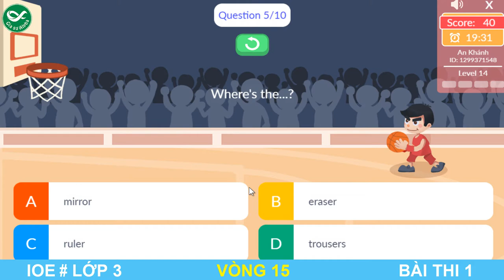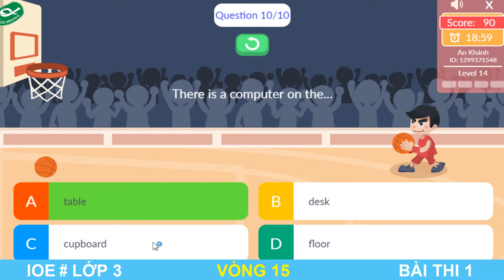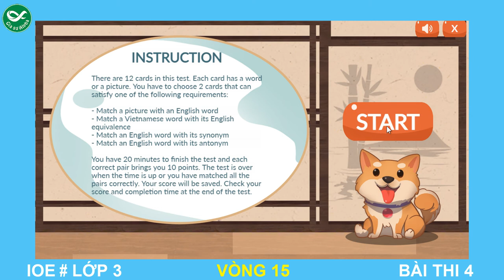LUYỆN THI IOE LỚP 3 - VÒNG 15 | IOE 2021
Đề thi trắc nghiệm trực tuyến môn Tiếng Anh lớp 3 qua mạng vòng 15 dưới đây nằm trong bộ đề thi thử IOE Tiếng Anh lớp 3 mới nhất do Giasualpha.com sưu tầm và đăng tải.
Đề thi gồm nhiều dạng bài tập khác nhau thường gặp trong đề thi thật như chọn đáp án đúng, nối, ... giúp các em học sinh lớp 3 rèn luyện những kỹ năng cơ bản khi đi thi. Chúc các em học sinh lớp 3 ôn tập hiệu quả.